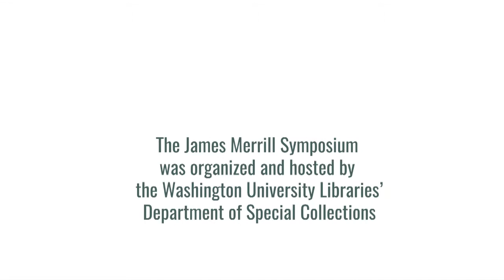Shannon Davis - The James Merrill Digital Archive: Process and Product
First speaker in the "Digital Merrill" session at the James Merrill Symposium, October 23, 2015. Shannon is the Digital Library Services Manager at Washington University Libraries.

The session PDF which includes the speakers' slides, notes and other images and text can be downloaded